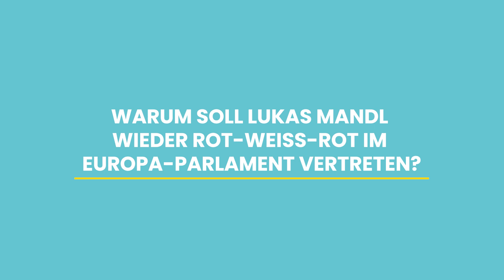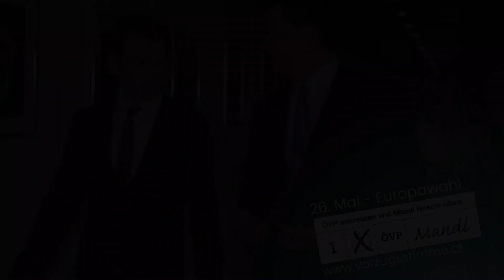Europa-Wahl 2019: Leopold Weinlinger über Lukas Mandl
Danke, lieber Leopold Weinlinger, für Deine netten Worte und Deine Vorzugsstimme am 26. Mai!